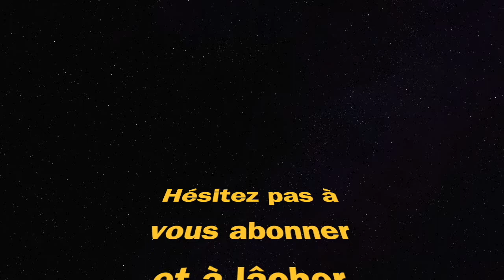MEILLEURE CLASSE SQUID GAME CHALLENGE ? (Warzone MP5 CW x FAL best loadout)